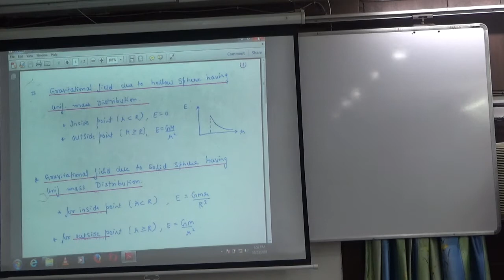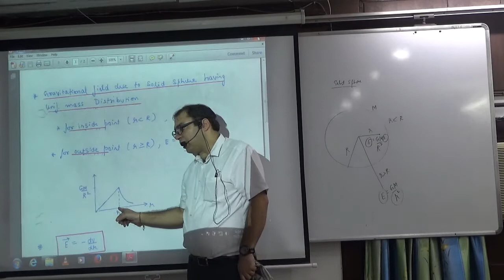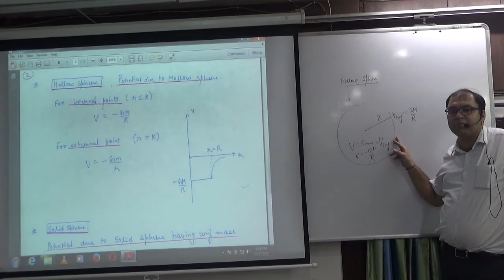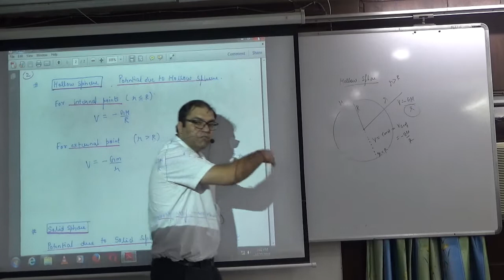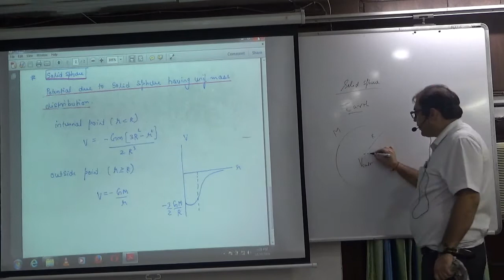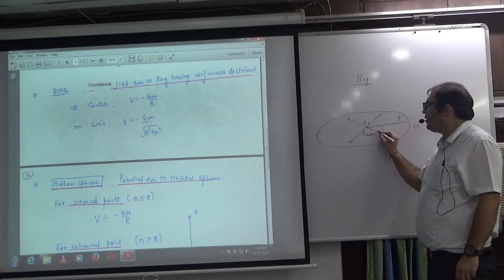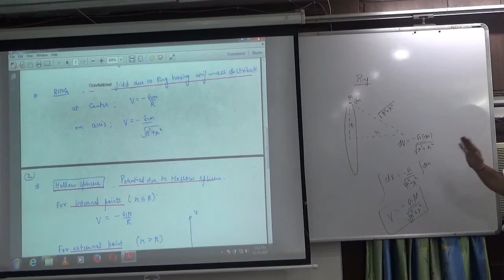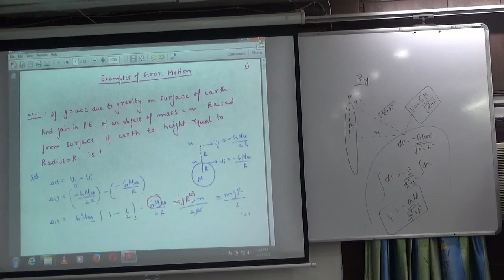Gravitation field and Potential due to shperical shell and Sphere